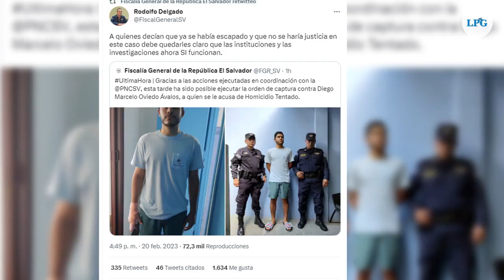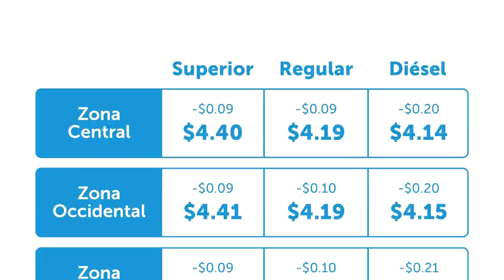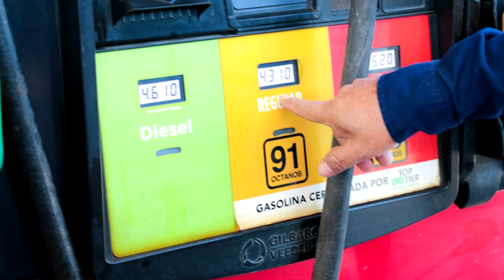Noticiero LPG 06: de marzo Fiscalía mantiene acusación contra Diego Oviedo por homicidio tentado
El fiscal Rodolfo Delgado aseguró que no ha existido ningún tipo de intento de arreglo conciliatorio entre la víctima y el victimario, ya que este tipo de delito no permite este tipo de acuerdos.